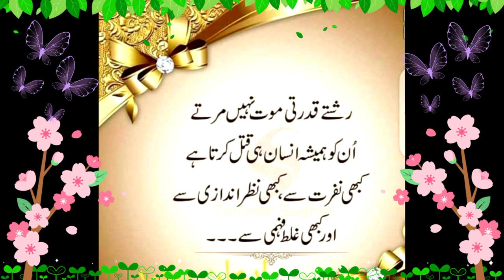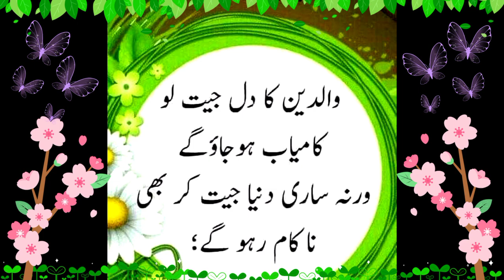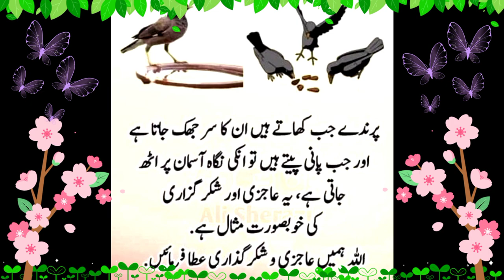Aqwal E Zareen | Aqwal E Zareen in Urdu | Urdu Quotes